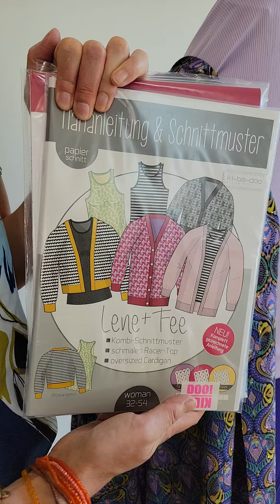Outfitinspiration vom 27.05.24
Magst Du die Farbe Lila?!

📌OUTFITINSPIRATION📌

In dieser outfitinspiration zeige ich Dir ein Outfit für den farbtypwinter

Hose:
✅ Viskose-Twill uni - purple (Art. 44136)

✂️ Hose Birga @‌kibadoo (Art. 44983)

Top/Shirt:
✅Baumwoll-Rippenjersey - Marissa - flieder (Art. 44590)

✂️ Top aus Lene + Fee @‌kibadoo (Art. 29430)

✂️ pepelinchen-Top (Art. 37927)

Jacke/Kimono:
✅Viskose-Webware - Lurex Digital - türkis/royalblau/grün/flieder (Art. 61659)

✂️Jacke Kora @‌schnittmuster_berlin (Art. 37271)

Alle verfügbaren Stoffe und Materialien aus unseren Outfitinspirationen findest Du direkt über die Links im Text und im Shop Gib dazu einfach die im Text angegebenen Artikelnummern in das Suchfeld ein.